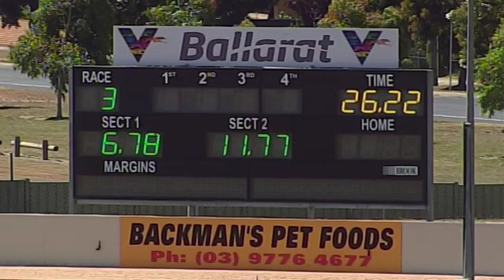BAL MON 14 JAN 19 R3